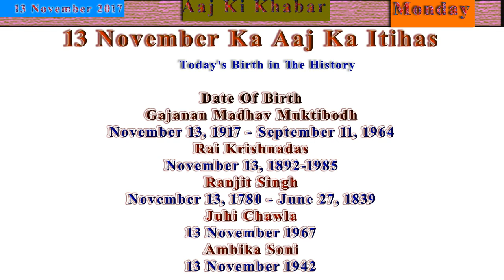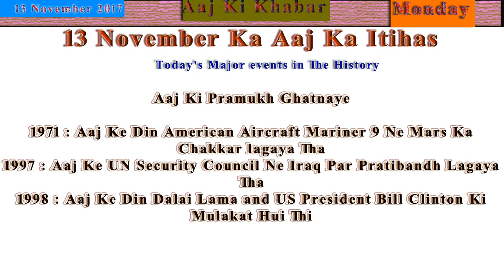Aaj Ka Itihas 13 November 2017 Janiye in Hindi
13 November Ka Aaj Ka Itihas

Gajanan Madhav Muktibodh
November 13, 1917 - September 11, 1964
Rai Krishnadas
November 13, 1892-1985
Ranjit Singh
November 13, 1780 - June 27, 1839
Juhi Chawla
13 November 1967
Ambika Soni
13 November 1942

1971 : Aaj Ke Din American Aircraft Mariner 9 Ne Mars Ka Chakkar lagaya Tha
1997 : Aaj Ke UN Security Council Ne Iraq Par Pratibandh Lagaya Tha
1998 : Aaj Ke Din Dalai Lama and US President Bill Clinton Ki Mulakat Hui Thi